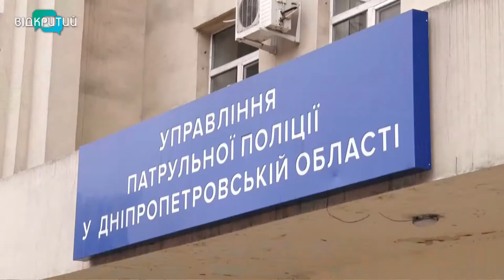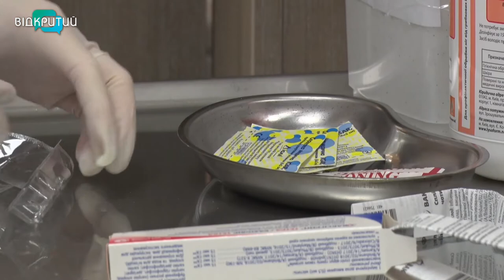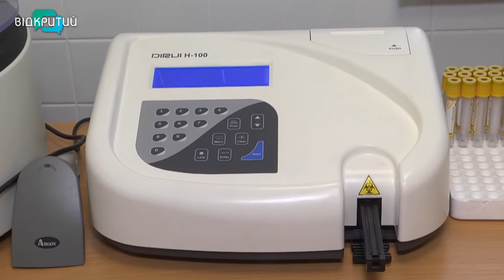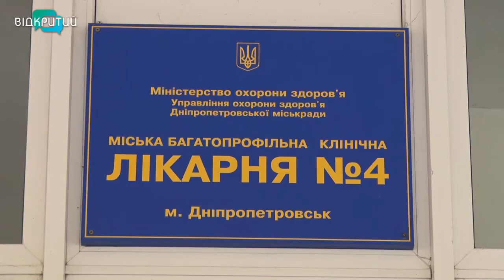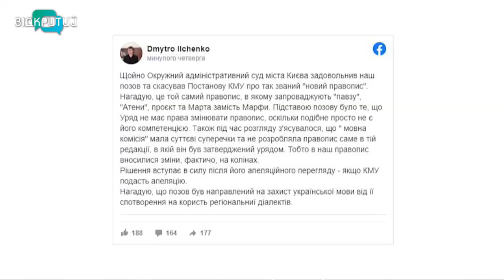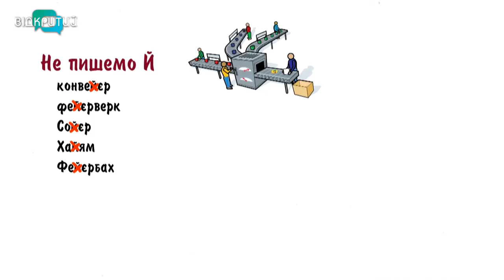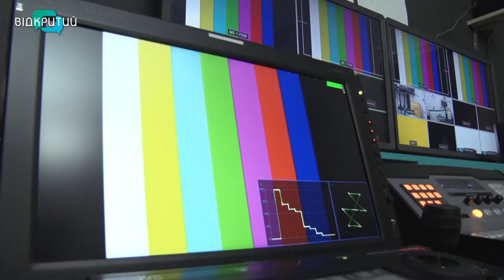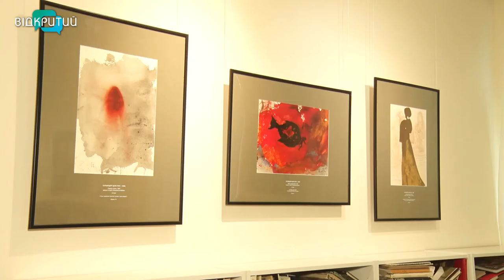Новини OPEN NEWS від 3 лютого 2021 року 20:15